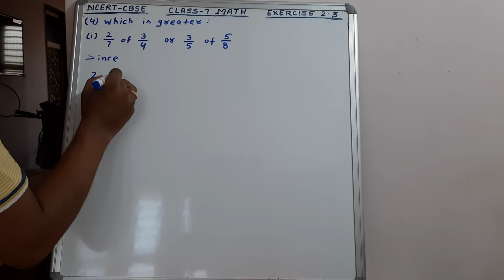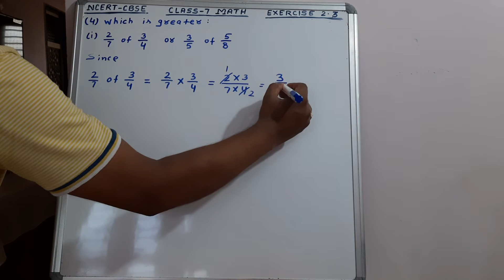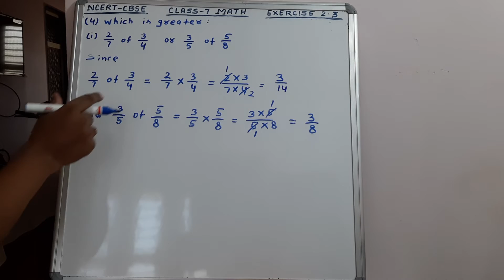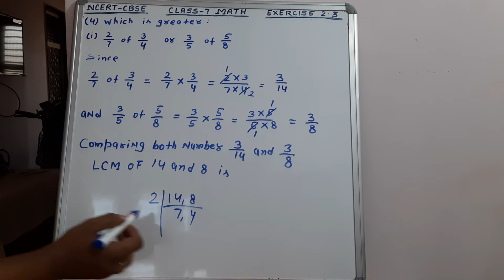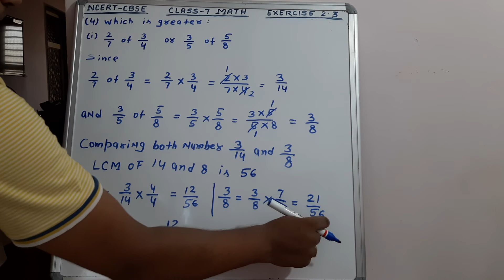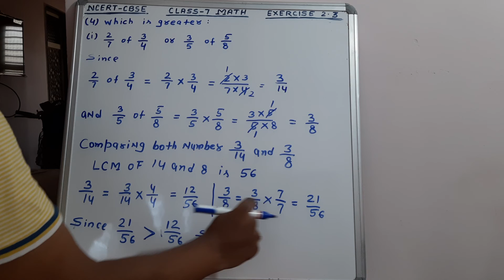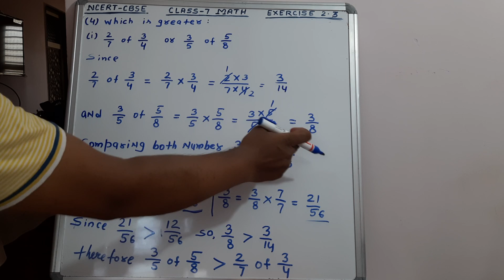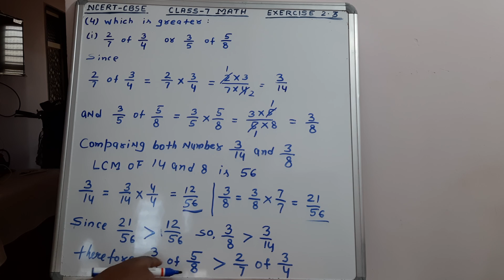Class 7 math / ncert / exercise 2.3 Q4 (i) / cbse